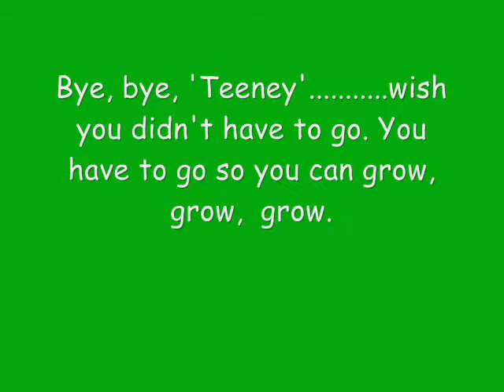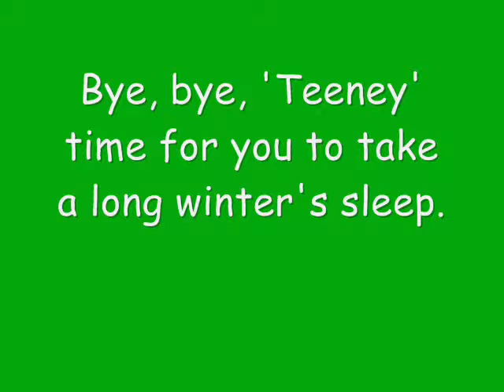"Baby Lizard Saved'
A Lizard called 'Teeney' saved from sure cat paw death.